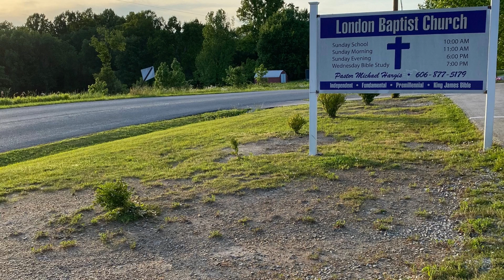Armour for Life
Ephesians 6:12-19;
November 13, 2022
Pastor Hargis Preaching